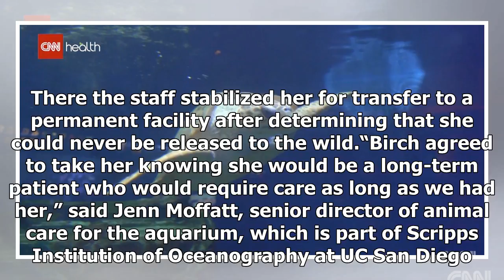TODAY NEWS - Rescued sea turtles are sometimes in 3-D for cracking shells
Hot News - TODAY NEWS - Rescued sea turtles are sometimes in 3-D for cracking shells

Just in time for the holidays, a loggerhead sea turtle at Birch Aquarium in La Jolla got a perfectly fitting gift. The turtle, rescued in 2013 with a broken shell and twisted spine, this month received a 3-D printed brace that fills a gap in her carapace, the upper portion of her shell. Gliding recently in her tank at the aquarium, she swam up to the glass to investigate visitors and eagerly munched fish her handlers provided. It’s a big improvement from her condition four years ago, when she wa...